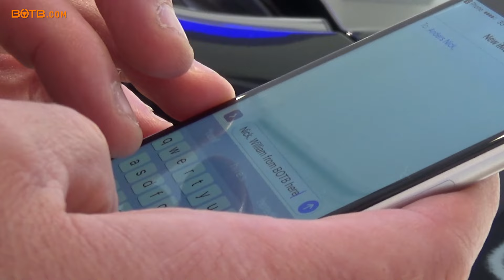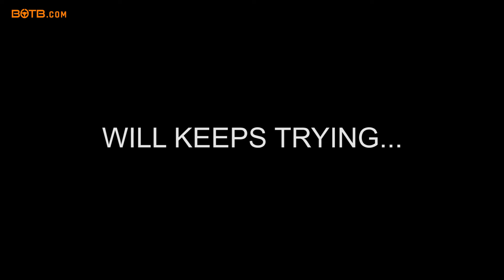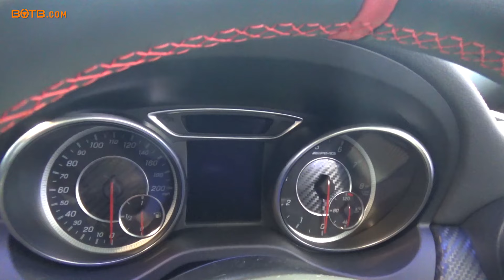Winner! Week 37 2016 - Mercedes A45 AMG plus £10,000! (September 12th-18th 2016)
There are fans…and then there are Superfans! Nick Anders definitely falls into the latter category, playing for Mercedes each and every week in the Dream Car Competition. Nick made sure he took advantage of the half-price A45 AMG tickets online before heading off to watch Rosberg and Hamilton battle it out (in their Mercedes!) at last weekend’s F1 Grand Prix…and Will FaceTimed him late yesterday afternoon to let him know he’d be joining the Mercedes winner’s circle! Nick also scooped £10,000 in cash, so we’re sure he had a good time at the hotel bar – congratulations Nick!

You could be next!